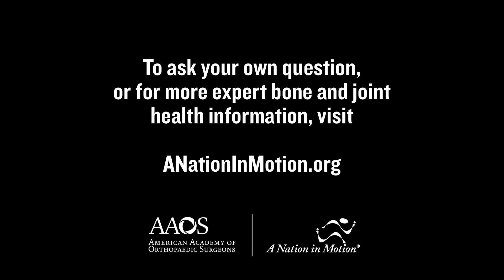Can a labrum tear in the hip cause arthritis?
You asked us, so we’re answering.

Dr. David Halsey, an orthopaedic surgeon specializing in adult reconstructive surgery at University of Vermont Medical Center, answers a viewer's question: Can a labrum tear in the hip cause arthritis?